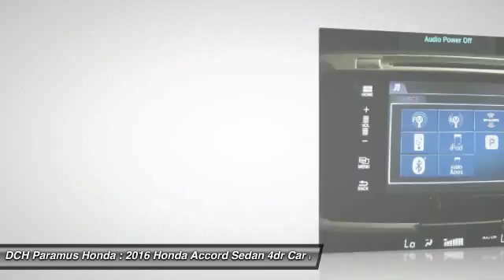2016 Honda Accord Sedan PH64278